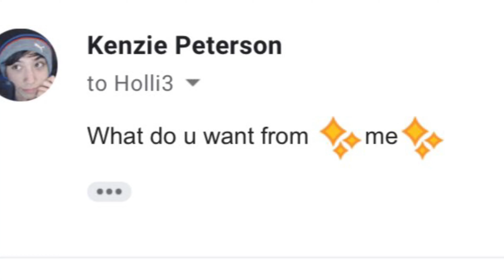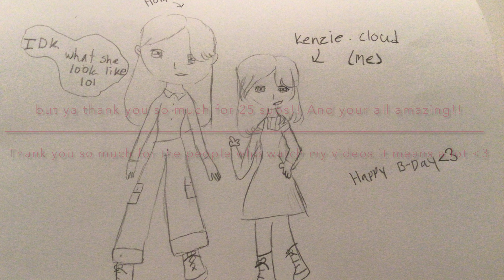Happy birthday holli3!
Holli3 is my best online friend and we met through our channels it was her birthday recently (kinda) and I wanted to make her a video :D

Song used is: memories by maroon five